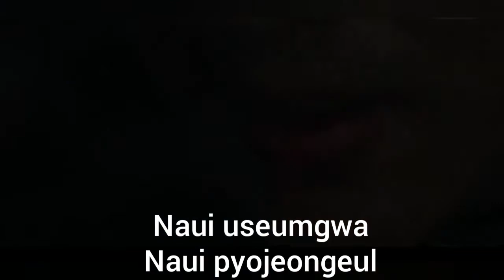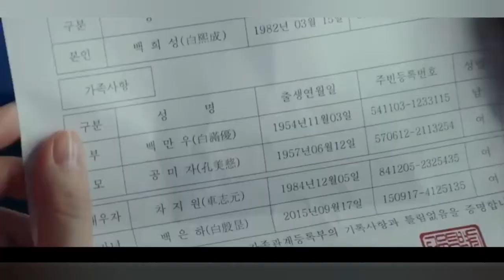Psycho [OST Flower of Evil kdrama ] Lyrics | Lee jong gi (Beak hee sung )& Moon Chae - Won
Flowers of evil my new favourite ost . Best drama of 2020